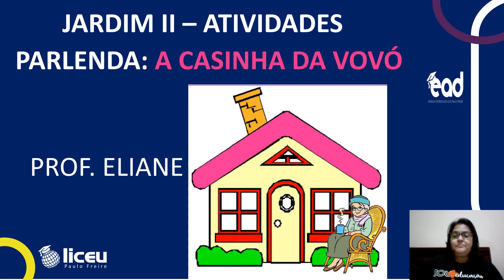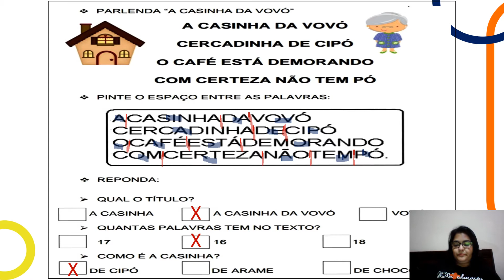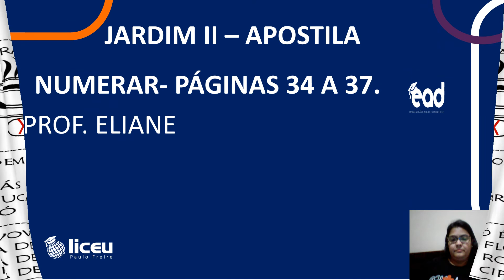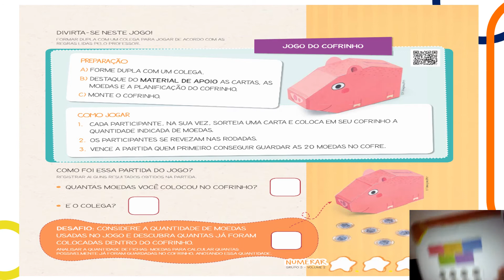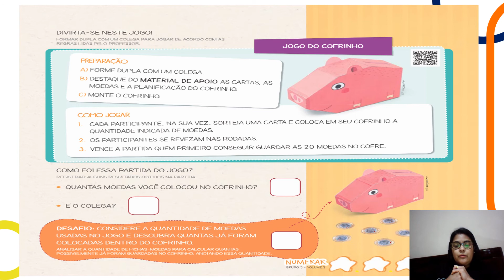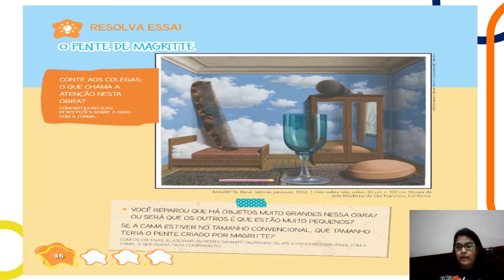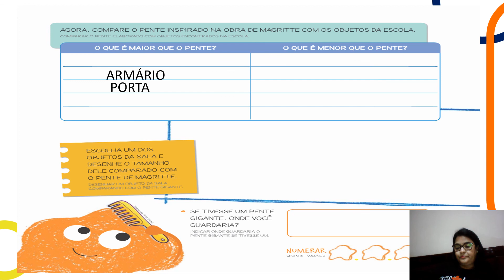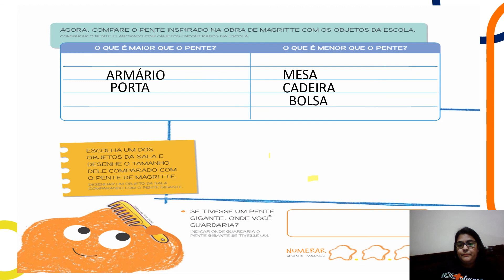JARDIM II- ATIV. PAR. A CASINHA DA VOVÓ/APOST. NUM.: 34 A 37.PROF. ELIANE. LICEU PAULO FREIRE. 26/10